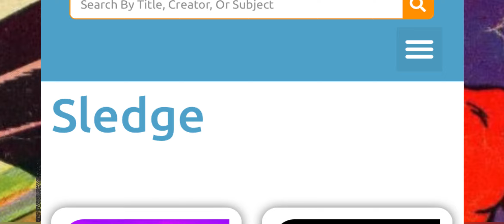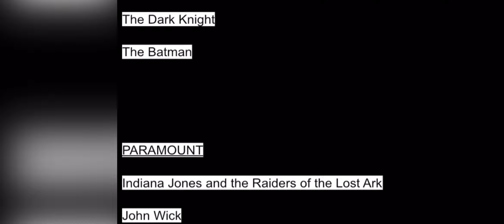5 More Superhero Story Cliches with Potential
I apologize that I’m still a little under the weather. Over time I’ve had other ideas come into my head of storytelling cliches -common in superhero stories - that would be fun to go into depth on.

“Epic” by Bensounds
“Cold Flare” by RhoMusic